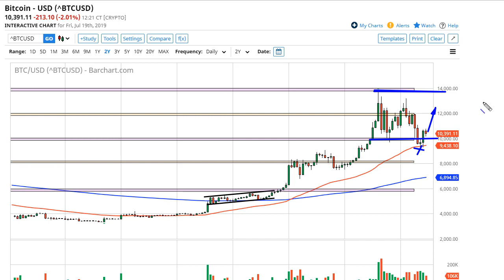Bitcoin Forecast July 22, 2019